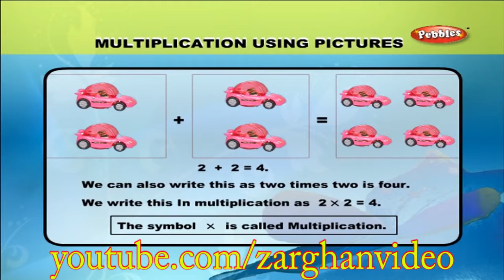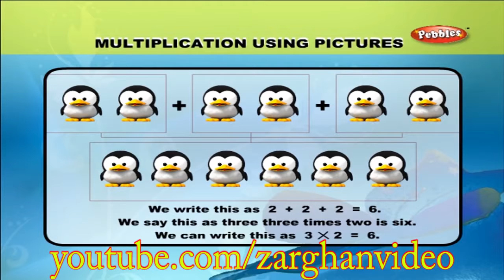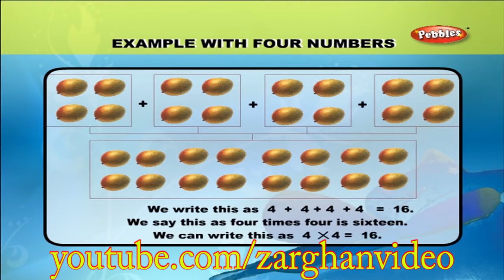Mathematics for kids 23 ریاضی به زبان انگلیسی برای بچه ها